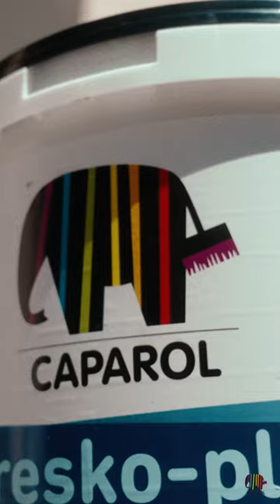Caparol x Artown Festival 2023 | Ploiesti Romania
Have you ever wondered what happens when you mix street art, quality paint and a handful of both local and international artists? Well, with the help of Caparol we painted our town... literally! We’ve taken the city, brought the art, rhythm and culture and blended them all together in the form of a better town, in Artown Festival.

Follow our activity on social media, you are one click away from your daily dose of art!